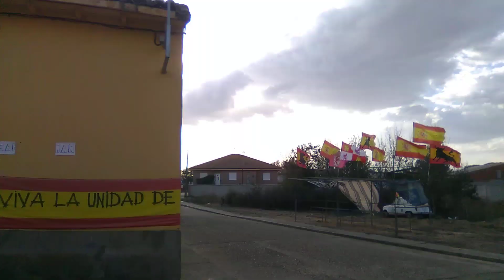Obras 50.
Santi Samarcanda.